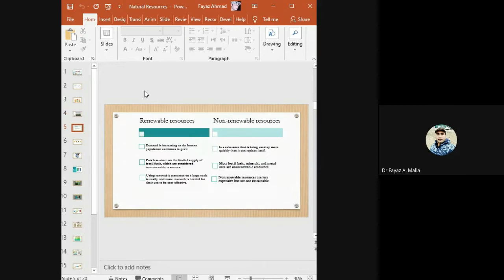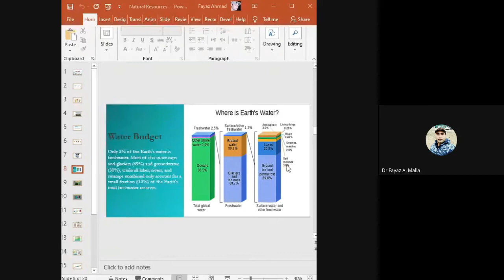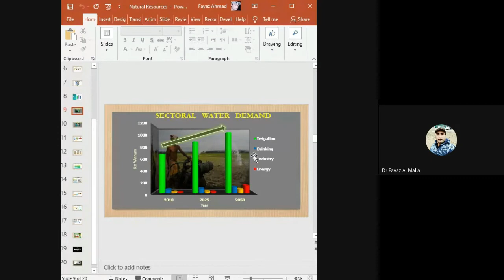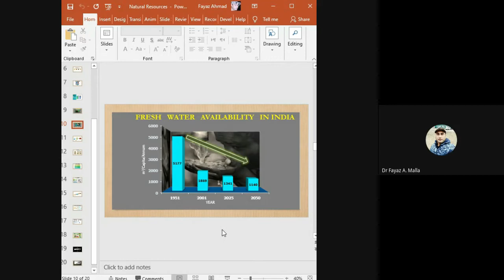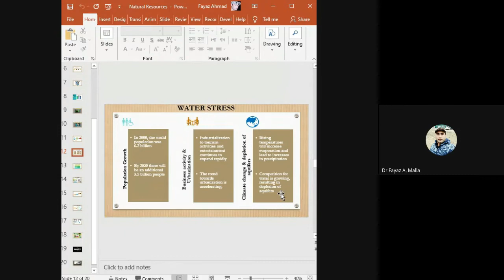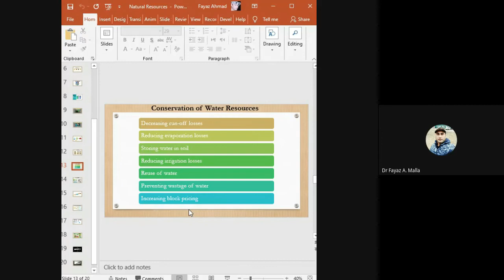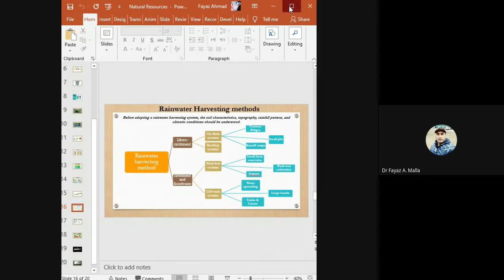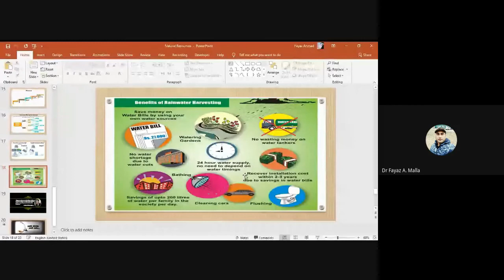Water Resources and Rain water Harvesting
In this video sources of water its conservation especially rainwater harvesting has been explained briefly.